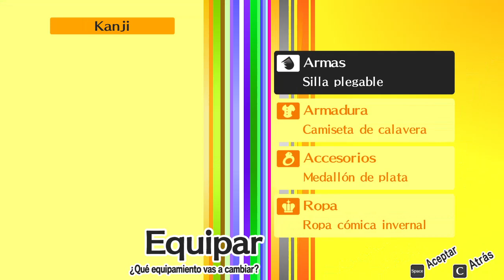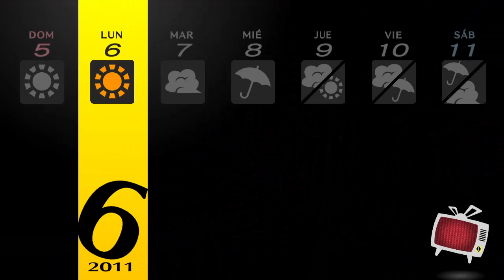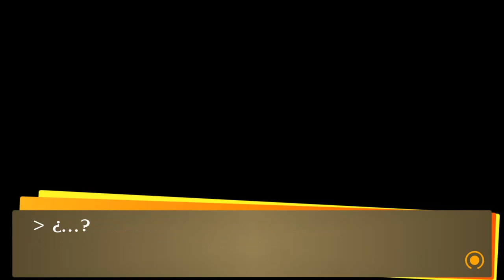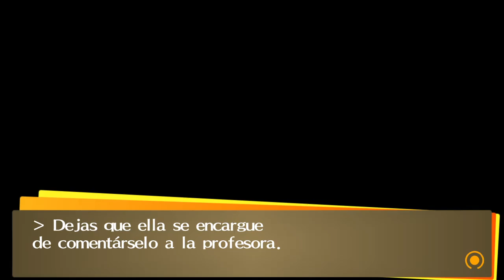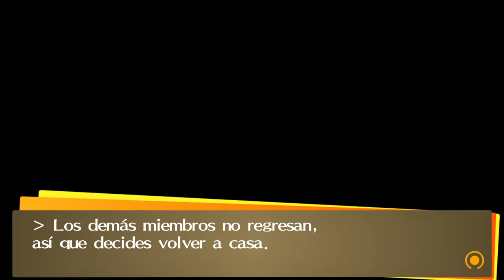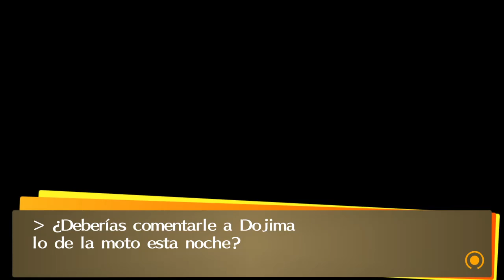Asociación estudiantil de salud/Persona 4 Golden Cap 29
A Yu le toca ayudar a la asocición estudiantil de salud por órdenes del profesor Morooka (conocido como King Moron).